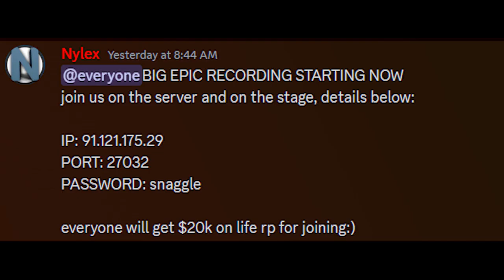Nylex Kidnaps Me | Unturned Life RP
@nylex has snuck onto my boat and taken me to a Old Loan Shark for 1 Million Dollars. This is my POV of the whole thing and Bloopers.